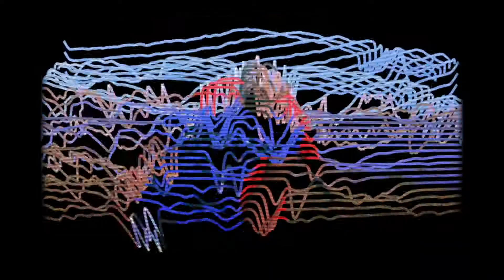Block Boyz - 4TB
Follow Block Boyz

Mr. IceWater